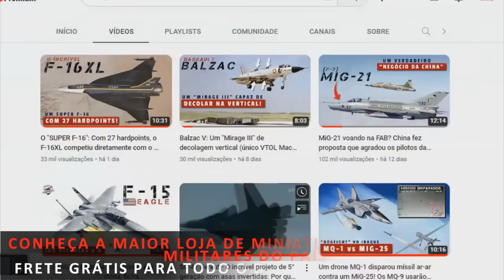Apoios DE PESO dos EUA a Israel: Caças F-15E já na área / Outro porta-aviões nuclear é enviado